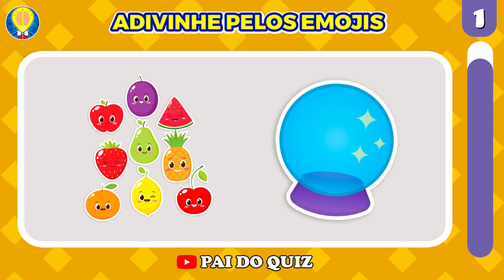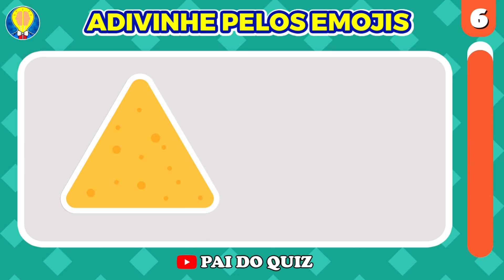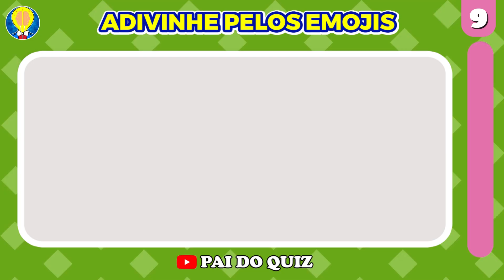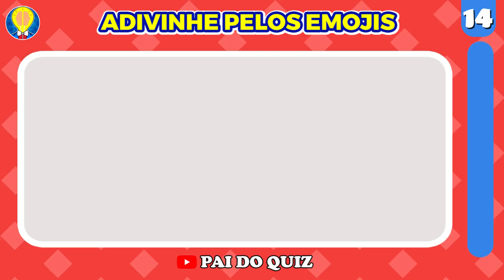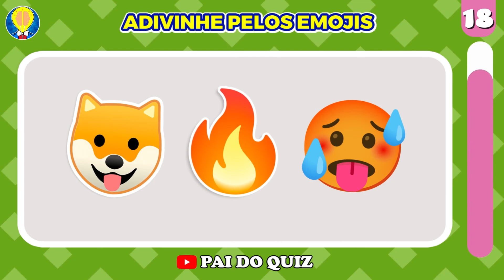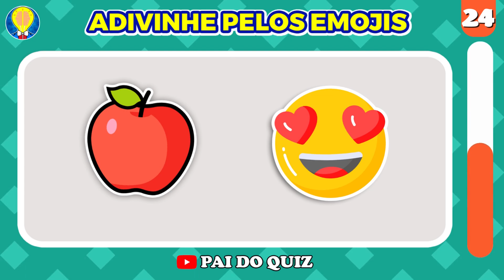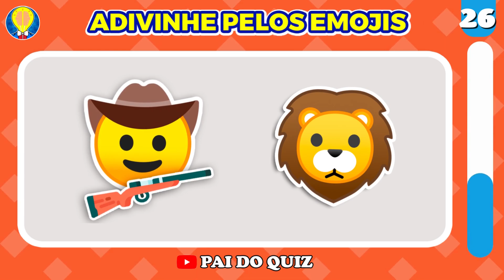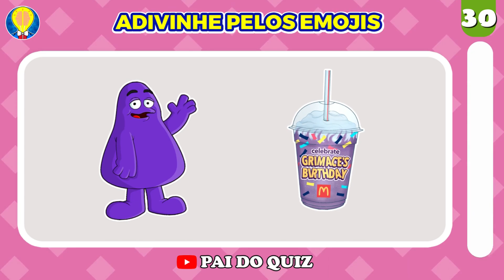Você Consegue Adivinhar a COMIDA e a BEBIDA pelos EMOJIS ? 🍕🍔🍟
Neste desafio Adivinhe a comida e a bebida com Emoji, testaremos sua capacidade de ler emojis e ver se você consegue adivinhar a comida ou bebida antes que o tempo acabe.

Este desafio de emoji vai ser muito divertido, então você acha que consegue adivinhar a comida ou bebida apenas pelos emojis? Este jogo de emojis tem um total de 30 perguntas para você adivinhar.

✅ PAI DO QUIZ

Seja bem-vindo ao canal PAI DO QUIZ, aqui a diversão é garantida! e se você gosta de vídeos de quiz, jogos, desafios, testes, você está no lugar certo!  Pai do quiz é um canal de quiz para você jogar e se divertir com amigos e com toda a sua família porque testa seu raciocínio lógico em conhecimentos gerais e temas variados como os desenhos animados, séries e filmes, temos vídeos como:  adivinhe o filme com emojis, adivinhe a série com emojis, adivinhe o personagem pela voz e muito mais. Nosso conteúdo de quiz é feito para o seu ENTRETENIMENTO, diversão e passatempo. Fique a vontade no nosso Canal e divirta-se.